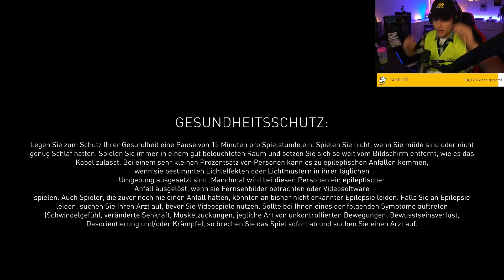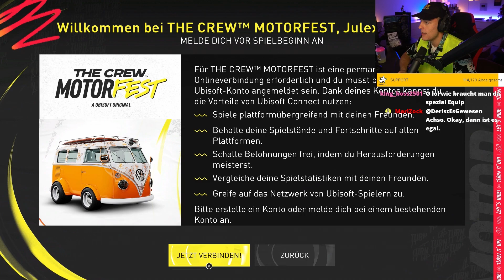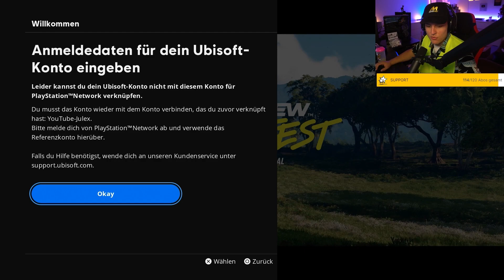Willkommen auf Hawaii - The Crew Motorfest